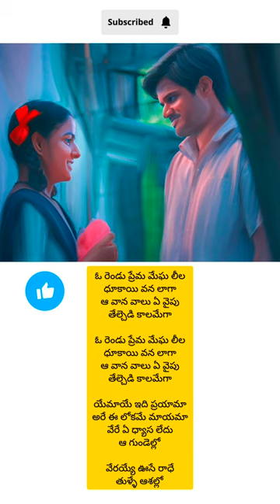👶baby 🎵song O redu megalila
shorts
relaxing keyboard sounds roblox
comedy
adopt me
roblox adopt me
adopt me asmr
roblox asmr
asmr
roblox
satisfying roblox
sugarstar asmr
dating
relaxing obby asmr
sugar
sugar roblox
sugarstar roblox
sharla sugar
sugar star asmr
keyboard
keyboard sounds for study
study sounds
study asmr
i'm sugarstar
sugerstar
imsugarstar
sugarshar
self development
entertainment
politics
wisconsin
manitowoc
charlie berens
manitowoc minute
law officer
mother
father
apologized
fast food
911 call
little boy
children
kids
embarrassed
dad
mom
family
jim moret
emergency dispatch
police
cops
fast food order
charlie skabelund
arizona
happy meal
mcdonald's
ie amazing kids
ie food
ie offbeat
ie newsdesk
inside_edition
inside edition
world organization
countryballs organization
countryballs past
krushed edit
krushed!
animation
edit
countryballs phone
countryballs shorts
countryballs edit
countryballs animation
countryballs
countryball
africanos blancos
personas albinas negras
africanos albinos
hay personas albinas en África?
como es una persona con albinismos?
por qué hay personas blancas en África?
hay personas blancas en África?
el hombre más blanco del mundo es de raza negra
cuál es el hombre más blanco del mundo?
cuál es el hombre más oscuro del mundo?
technology
tech
smartphone
phones
mobile
tech master shorts
short video trending
tips&tricks
amazing
atal setu tech master
master shorts
bridge strong
mumbai
games
hindi
india
atal setu
shorts video
tech master
human windmill challenge
talented people
fact2fact
karen
karen in the wild
karens in the wild
wild
wild life
single male
singulus dudulus
nat geo
national geographic
nature animals
nature videos
single guy
single vs dating
single life
single
single advice
dating advice
single guy dating
dating advice for singles
swipe right
tinder
hinge
bumble
national
geographic
watercolor
painting tutorial
art and craft
brush pen coloring technique
dress coloring
life lessons
inspirational
short film
personal development
male in the wild
self help
self improvement
inspirational video
motivational video
motivation
dhar mann
valentine special day comedy
valentine day comedy video
valentine day
valentines day comedy
valentine's day
nature vids
valentines day
every sibling ever
sayali sonule
aparna tandale
fight
siblings fight
siblings squad
sisters fight
sisters
siblings
badi behan vs chhoti behan
chhoti behan
behan behan ka pyaar
choti behan vs badi behan
behan vs behan
sister vs sister
badi behen
choti behan
badi behan
shorts break channel
shortsbreak
shorts break
op
jadugar
fortune teller ball
magic ball unboxing
box of vengeance ball collection
unique ball collection
unique balls
ball unboxing
box of vengeance shorts
box of vengeance
cricket ball unboxing
cricket shorts
sourav joshi vlogs
unboxing shorts
unboxing
cricket ball
techno gamerz shorts
youtube unboxing
best unboxing shorts
best unboxing video
unboxing video
hindi unboxing shorts
unboxing hindi
youtube shorts unboxing
matter cup
goats
mall
spoiled
strict
sephora
makeup
wildlife
jentzen
zadie zamolo
matt slays
dance moms
elliana walmsley
rebecca zamolo
nalish
say say matter
salish matter
challenge
jordan matter
catvideos
gingercat
meme
fyp
safari
funny
cat
catmemes